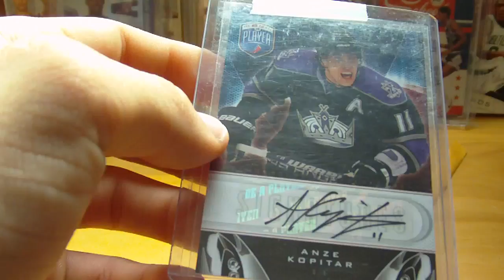12/11/10 ebay mailday sick!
awesome mailday